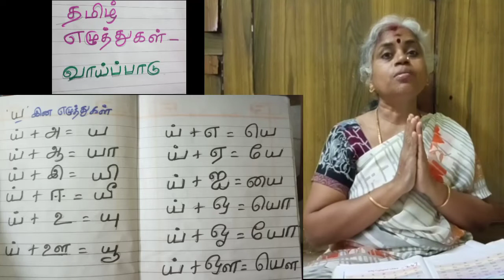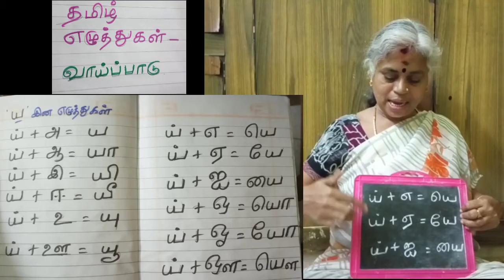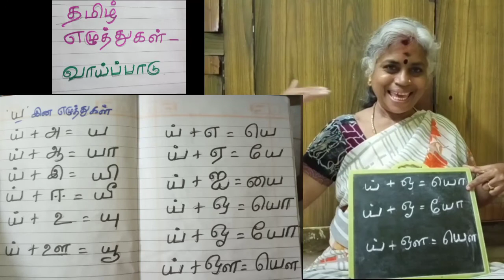தமிழ் எழுத்துகள்-வாய்ப்பாடு(ய-யெள) deaf and dumb speech therapy by baby